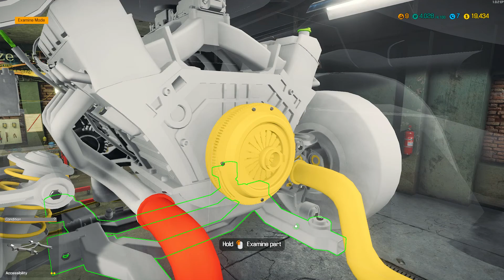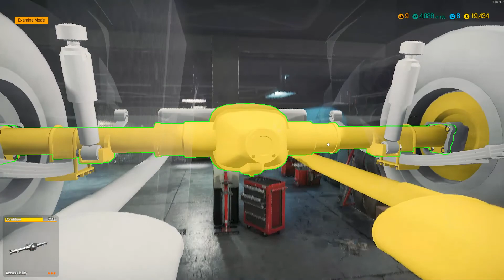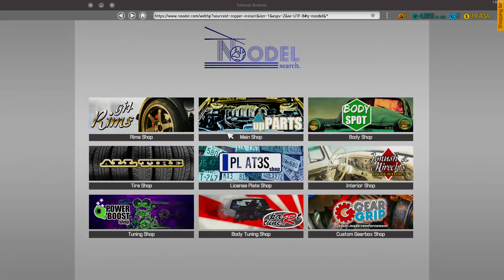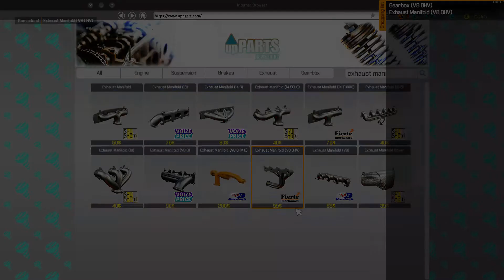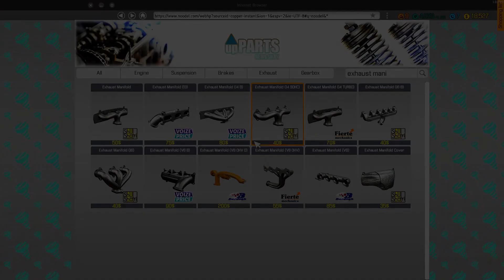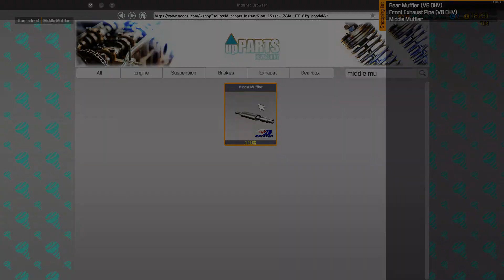Car Mechanic Simulator 2018 gameplay - Order #22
This is a "Car Mechanic Simulator 2018" gameplay video in which I complete a normal order fixing the gearbox and muffler parts of a Delray Custom (based on the Chevrolet Bel Air from 1957)

Cheers!